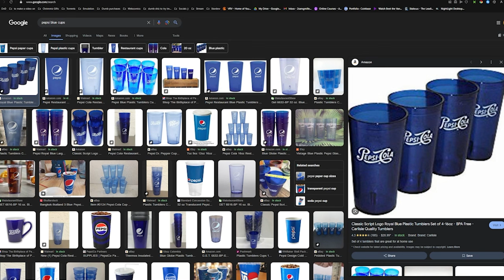Perfectly Cut DBD Clips for YOU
Everyone In This Video:
Icky
IronCaliber

Don't stop being awesome gamers o7